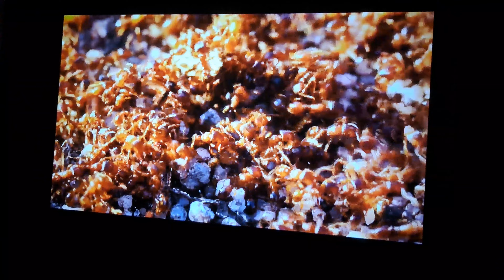PROJECTOR MODEL TS-LT-22A+ 9800 LUMENS 1080P 4K 8K HOME CINEMA PROJECTOR BHOPAL